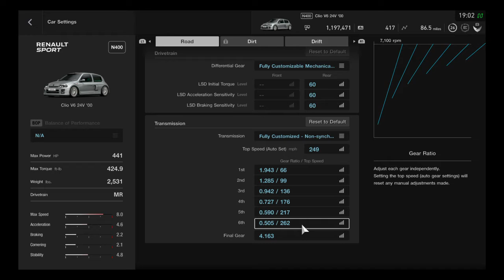Gran Turismo Sport - Clio Cup Race 5